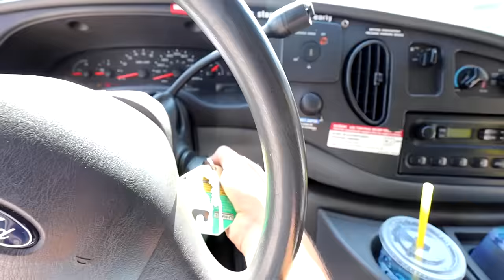STEALING $10,000 WORTH OF FISH FROM BACKYARD POND!?!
We officially pulled off the worlds biggest fish heist, not only that it was a very difficult process🍑